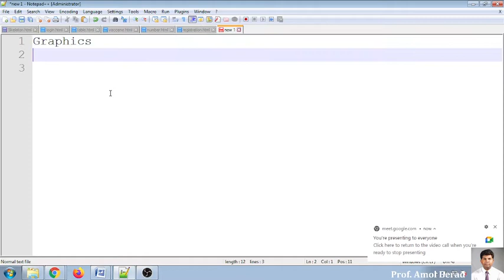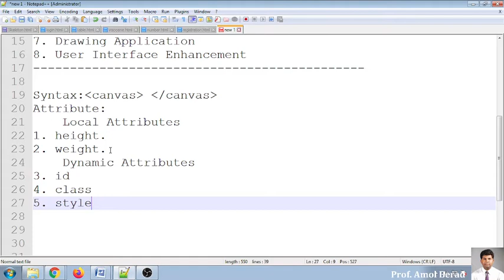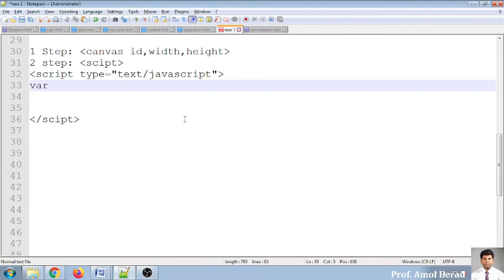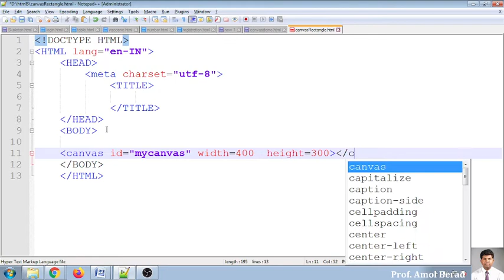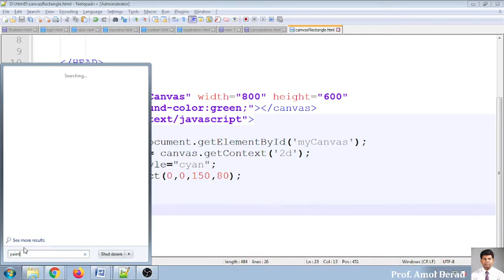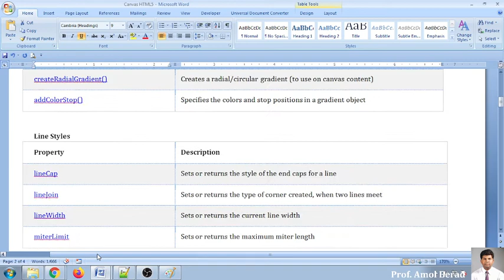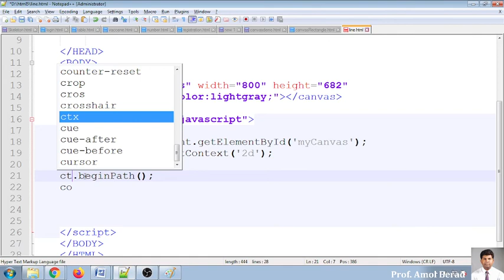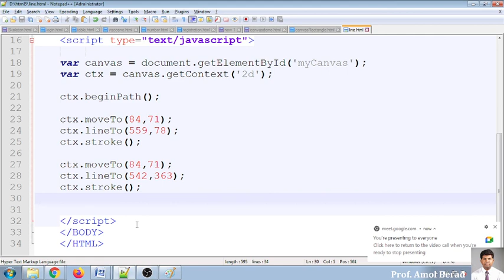AIT Chapter 1 Lecture 11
Canvas
1. Draw Line